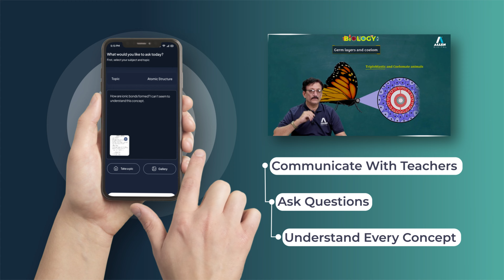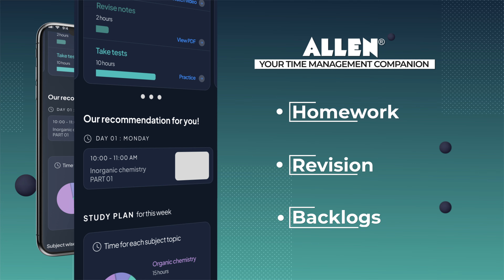🚀 Experience Smart and Personalized Learning with ALLEN App | Download Now ⬇️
👉 ALLEN's AI-Powered Learning App is specially designed for you.

📍 It comes with great features that let you personalize your learning journey, help you understand your strengths & weaknesses and assist in preparing for your exam in a smart way. 🧑‍💻

📍 With NEW ALLEN App, you can:

📚 Learn from Daily school-like interactive classes
📝 Practice through adaptive quizzes and doubt-solving sessions
📊 Personalized study plan as per your needs
💻 Revise concepts with detailed videos, notes and Q-banks
📈 Assess your performance with our All India Test Series

🚀 Experience smart and personalized learning with ALLEN.